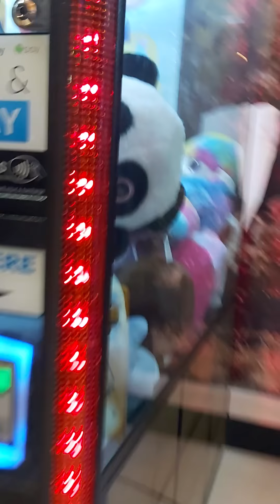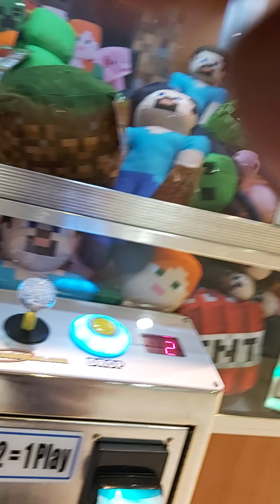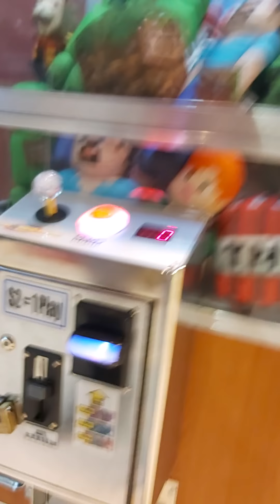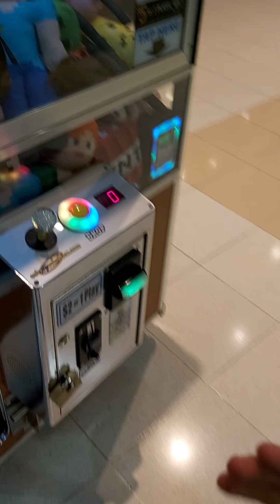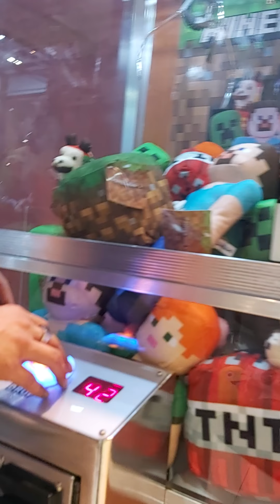21 March 2020